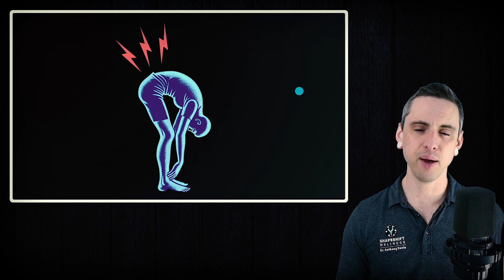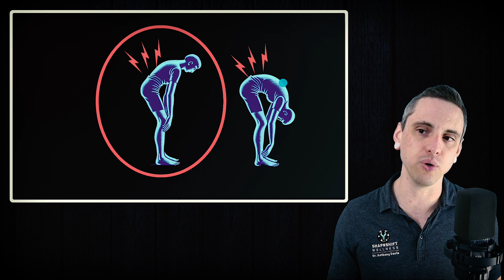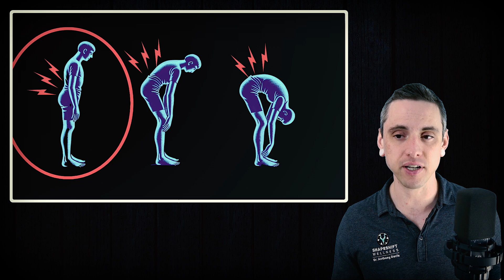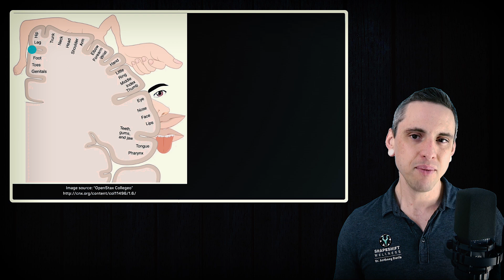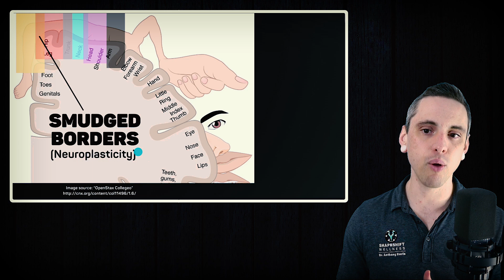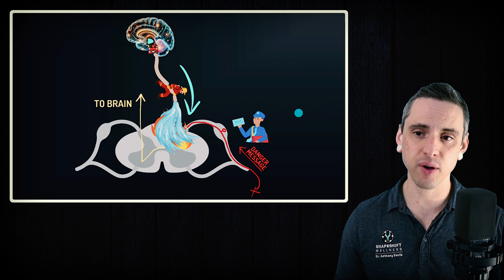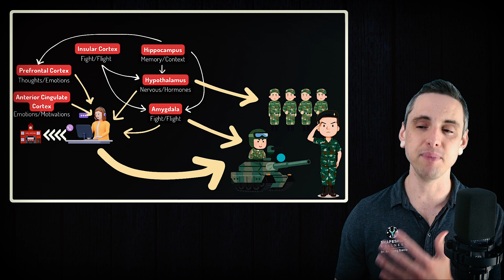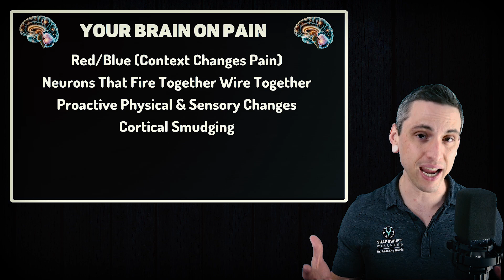The Real ROOT CAUSE of Chronic Back Pain (pt.6) - Is Chronic Pain In The Brain?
What is the real root cause of chronic low back pain and sciatica?
Most people tend to worry about things like disc herniations, disc bulges, disc degeneration, tight muscles, pelvic tilt, and a weak core.
Research shows that these things don't matter nearly as much as people tend to think.
So is chronic pain in the brain? What happens to the brain with chronic low back pain and sciatica? It turns out we see very real, tangible changes in neurophysiology as a result of chronic pain.
We see changes in outputs, cortical smudging, descending modulation, and inflammation, not to mention systemic neuroendocrine changes.
Even if chronic pain was in the brain, it's still very real, and has a real cause, and a real solution.